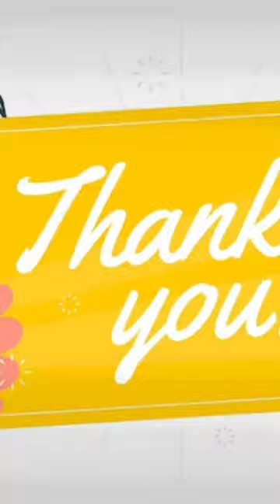Pizza Hut DEFILED MY PIZZA!!! 🍕